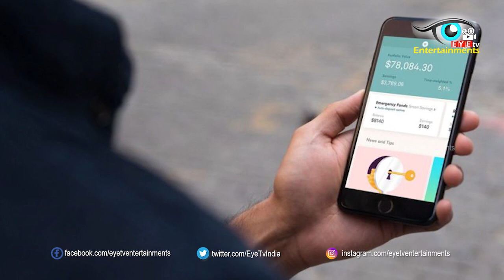ప్రపంచానికి శంకర్ ఇచ్చిన పక్షి సందేశం రోబో 2 o | Robo 2.o